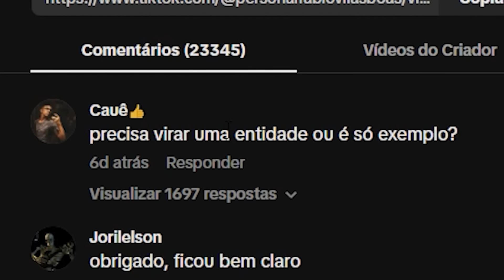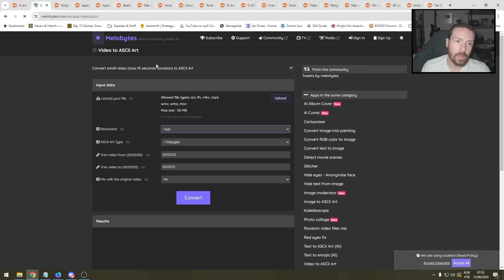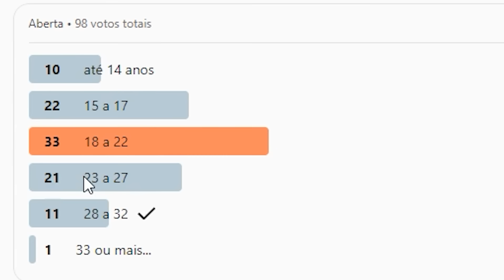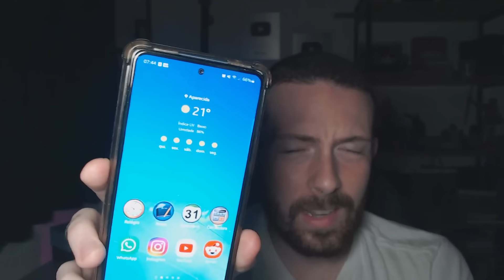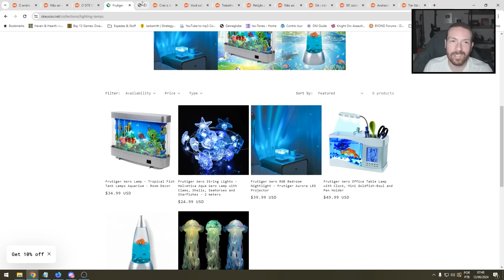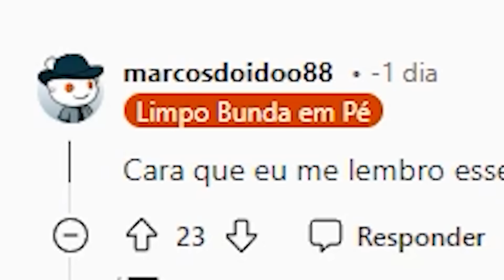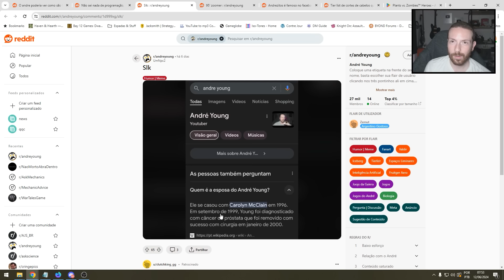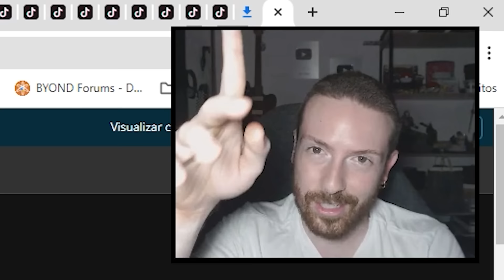Gravei meu TREINO pra provar que sou FORTE